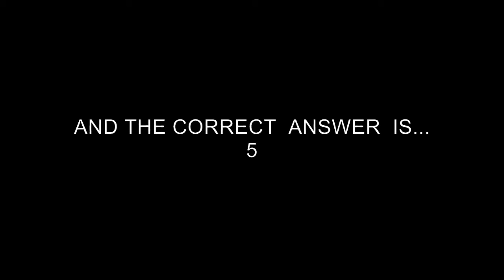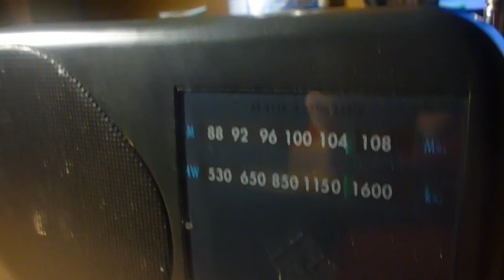Laughing with horror??? (Dec.16)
Finally...Friday. abandoned playground and..2 days left for asking ;-)